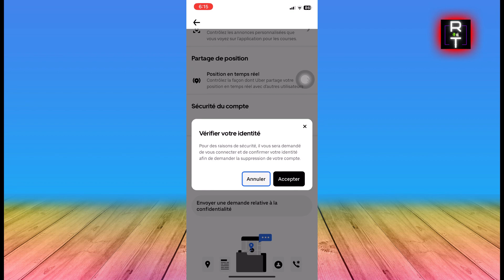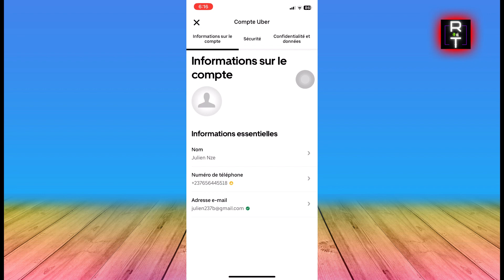Comment Resilier Un Abonnement Uber Eats (2025)